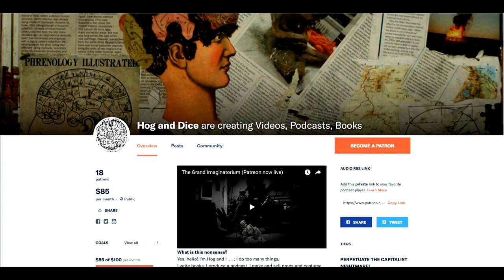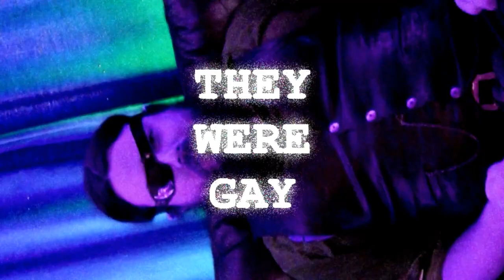Quarell of the Swineherds Analysis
We covered the story of the two Swineherds. Let's take a look at the themes and ideas behind it.